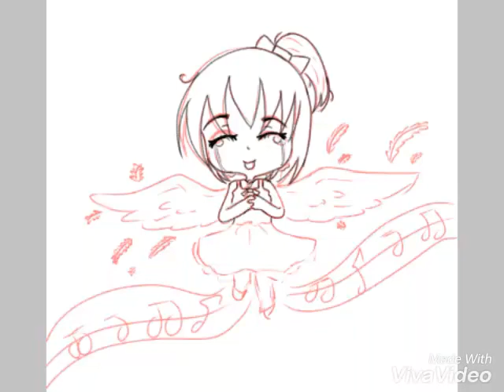Angelic song (Rika)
Finally posted a new SpeedPaint for you all !

Edited by using: viva video

Drawing by using: ibis paint x

Oc: Rika